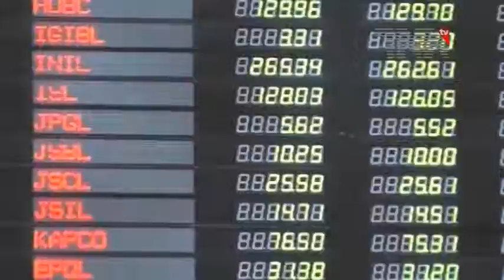PMSA organizes International Coastal Cleanup Day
کراچی ، پاکستان میر ی ٹائم سیکیورٹی ایجنسی کاساحلوں کی صفائی کے عالمی دن کے موقع پر سی ویو پر مہم کاانعقاد

ملک بھر کی طر ح کراچی میں بھی ساحلوں کی صفائی کا عالمی دن منایا گیا ۔اس سلسلے میں سی ویو ساحل پر صفائی مہم منعقد کی گئی جس میں پا کستان میری ٹائم سیکیورٹی ایجنسی کے افسران اور جوانوں نے رضاکاروں کے ساتھ مل کر اس مہم میں بڑھ چڑھ کر حصہ لیا ۔

کراچی پاکستان کا ایک بڑا شہر ہونے کی وجہ سے اس میں روزانہ کی بنیاد پر 8سے 10ہزار ٹن گھر یلو، تجارتی اور صنعتی کوڑا پید ا ہوتاہے ۔اس کا ایک بہت بڑا ذخیر ہ جمع نہیں ہوپا تا جوتلف نہ ہونے کی وجہ سے سمندری پانی میں حائل ہوکر کراچی کے جزیروں پر جمع ہو جاتاہے جس میں منوڑہ اور بابابھٹ شاہ شامل ہیں۔اسی کوڑہ کرکٹ کا ایک بہت بڑا حصہ سی ویو پر جمع ہو جاتا ہے جس سے ساحل گندا اور بدنمادکھائی دیتاہے ۔

پاکستان میری ٹائم سیکیورٹی ایجنسی 1987کومعرض وجود آیا جو سمندر میں قومی اور بین الاقوامی قانون کونافذ کرنے میں کلیدی حیثیت رکھتا ہے اور یہ مختلف قسم کے ساز وسامان سے لیس ہے جن میں بحری اور ہوائی جہاز بھی شامل ہیں ۔پا کستان میر ی ٹائم سیکیورٹی ایجنسی گاہے بگااندرونی سمندر میں مؤثر آپریشن بھی سرانجام دیتاہے ۔اس کے علاوہ پاکستان میر ی سیکیورٹی ایجنسی ماحولیاتی تحفظ آرڈ ینینس1983کے تحت سمندری حیات کے تحفظ اور سمندری آفتوں سے بچاؤ کے لئے دیگر سر کاری محکموں اور اداروں کی مد د کرتا ہے جس میں بندرگاہیں، ساحلی اور دیگر سمندری علاقے شامل ہیں ۔

پاکستان میر ی ٹائم سیکیورٹی ایجنسی وزارت دفاع کی نگرانی میں قومی اور بین الاقوامی اداروں کے تعاون سے سمندری آلودگی کے تحفظ اور آفتوں سے بچاو کا ایک اہم ذریعہ ہے ۔